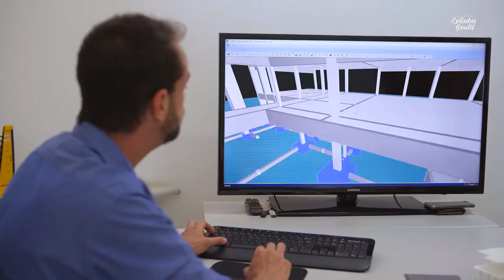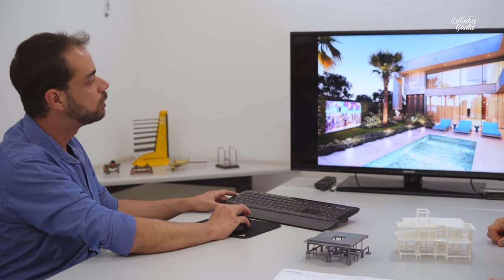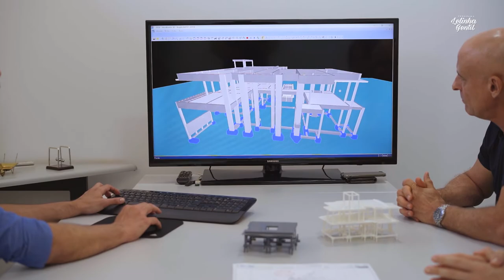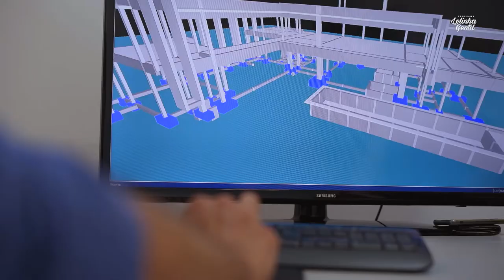ETEC Engenharia e Consultoria - Conheça a empresa! | Lelinha Gentil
No vídeo de hoje iremos apresentar a empresa ETEC Engenharia e Consultoria.